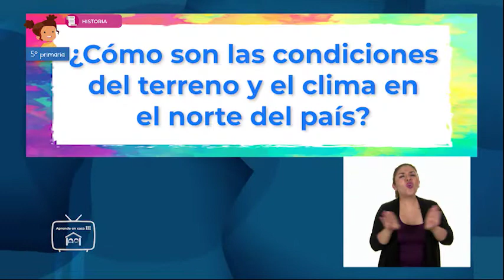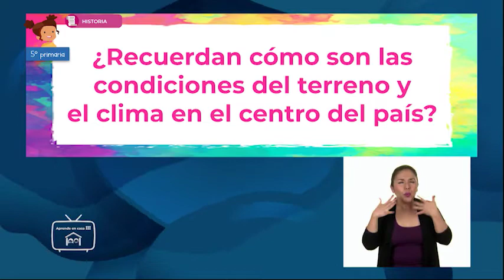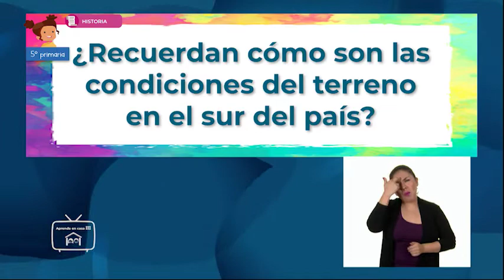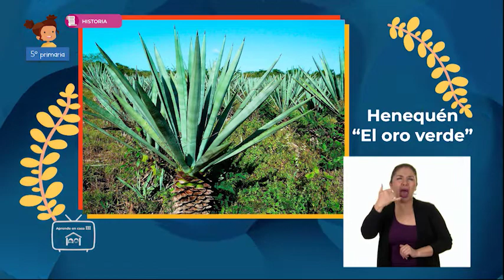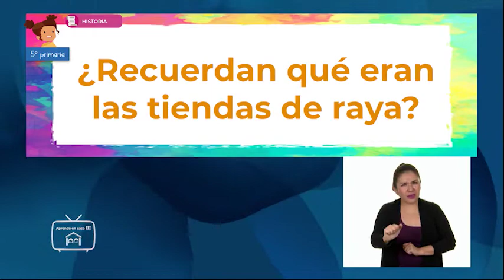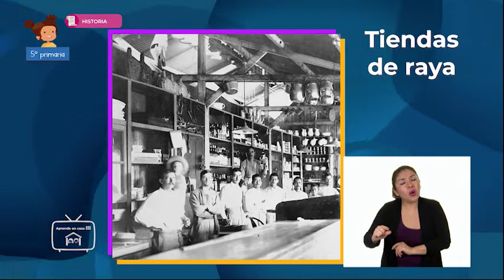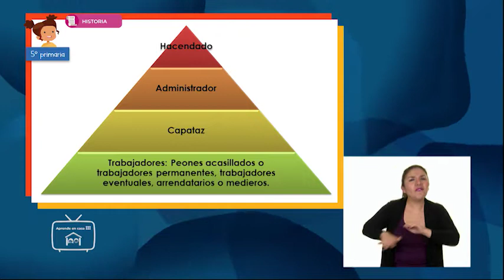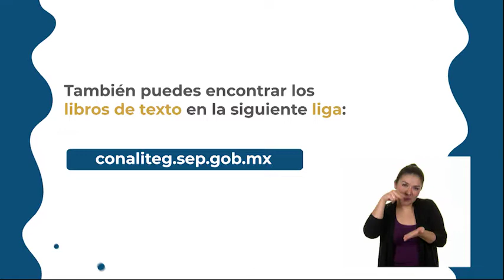5º Primaria - Historia - ¿Cómo eran las haciendas en el Porfiriato?